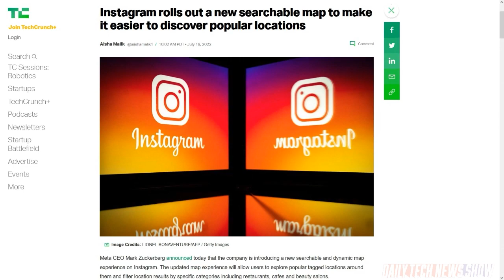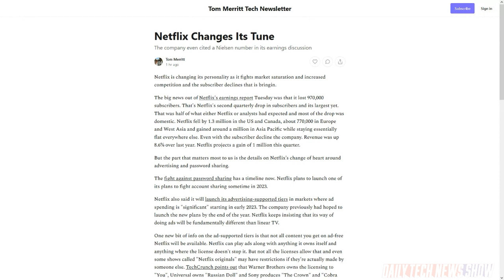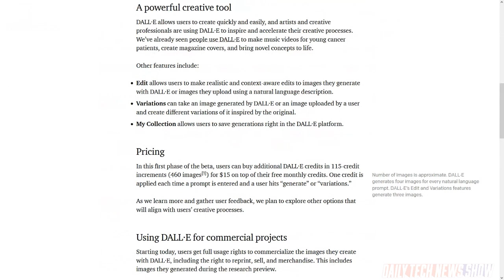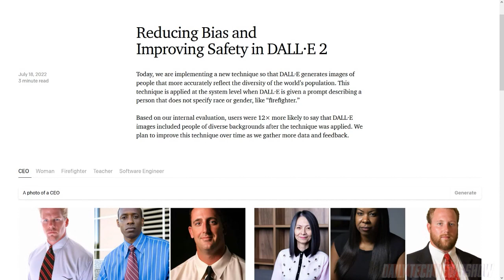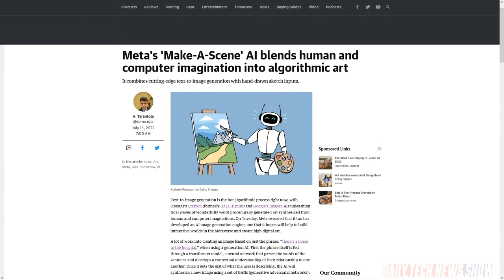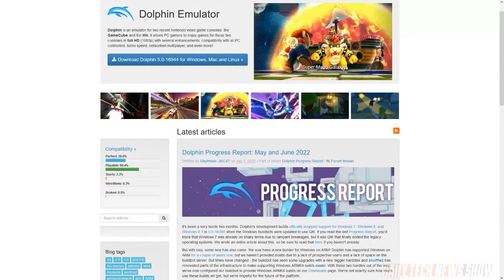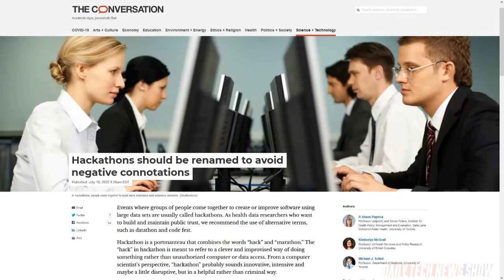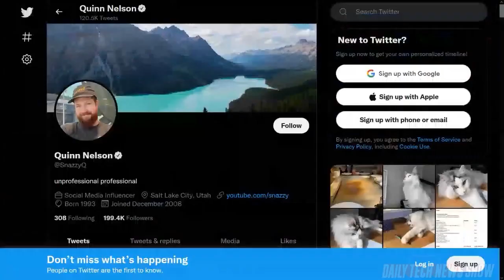Apple Makes The Best Gaming Laptop - DTNS 4320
Quinn Nelson from Snazzy Labs is here with a surprising view. That the M1 MacBook just might be the best gaming laptop on the market. Plus we go over Netflix’s less bad than anticipated earnings report. And OpenAI is expanding access to DALL-E 2.

Starring Tom Merritt, Sarah Lane, Quinn Nelson, Roger Chang, Joe.

Today’s guest:
Quinn Nelson

Next guest:
Joel Telling